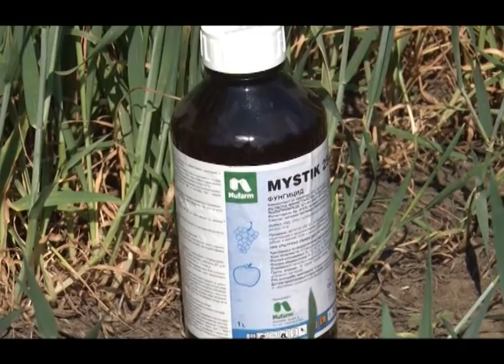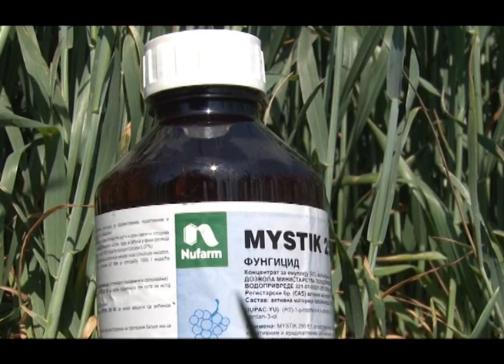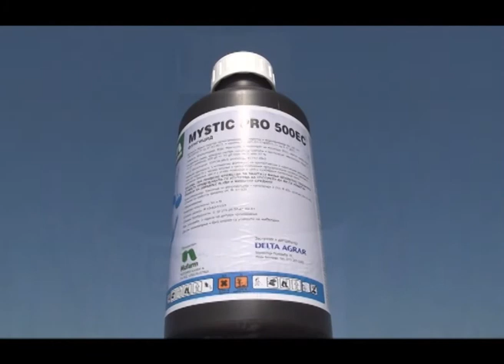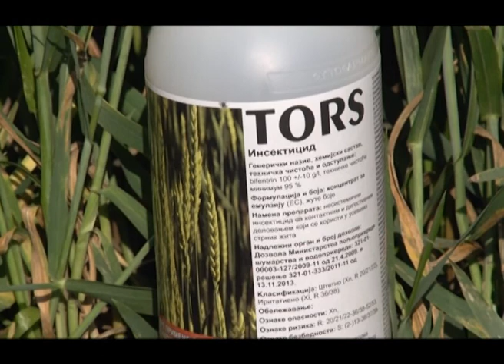Zastita psenice od bolesti fuzarijuma, Delta Agrar U nasem ataru 534